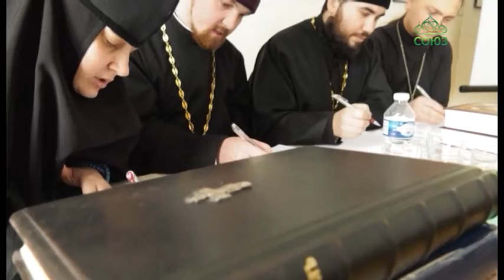В городе Лудзе прошел богословский турнир среди воскресных школ Даугавпилсско-Резекненской епархии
В городе Лудзе прошел богословский турнир среди воскресных школ Даугавпилсско-Резекненской епархии. Площадкой для интеллектуального состязания выступила бывшая усадьба героя отечественной войны 1812 года Якова Петровича Кульнева, ныне там располагается краеведческий музей.